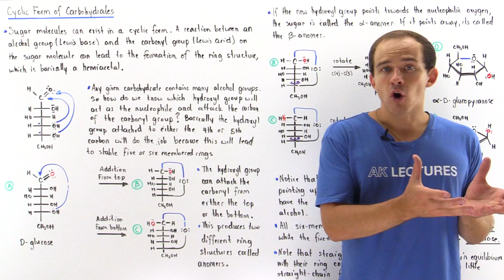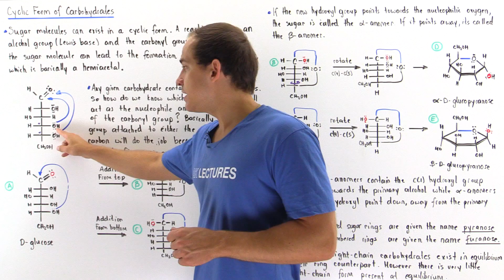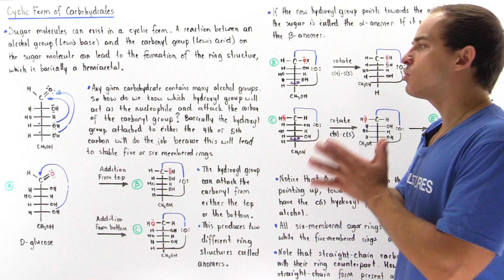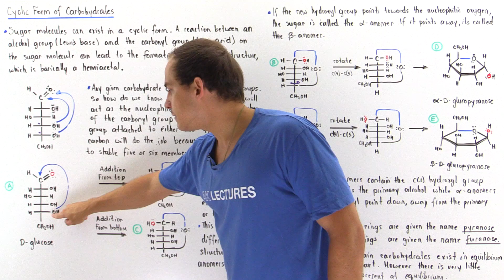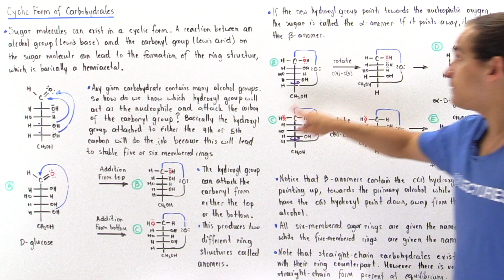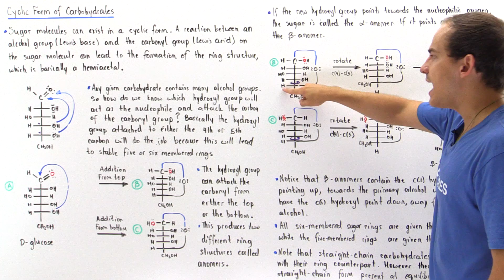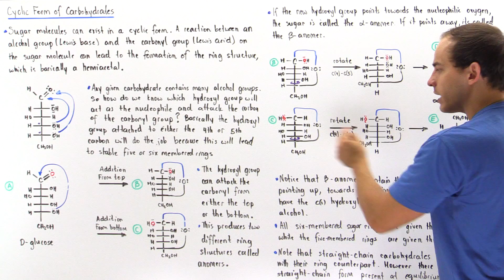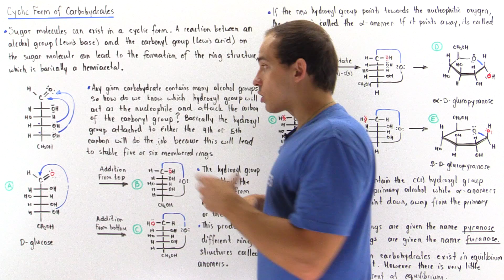Straight-Chain and Cyclic Carbohydrates